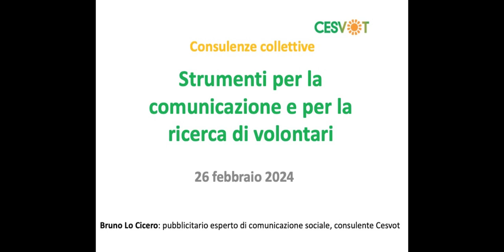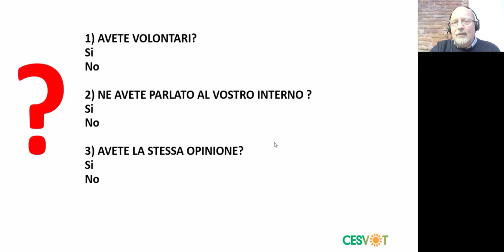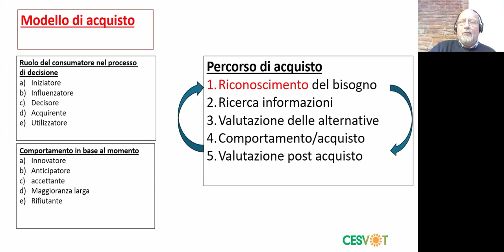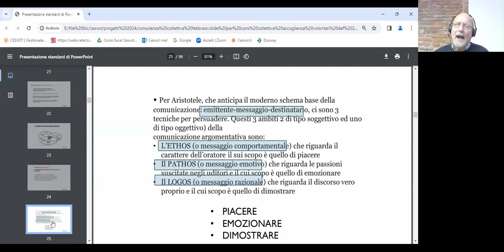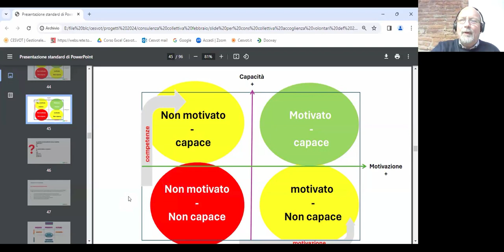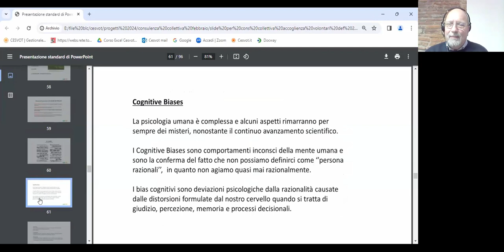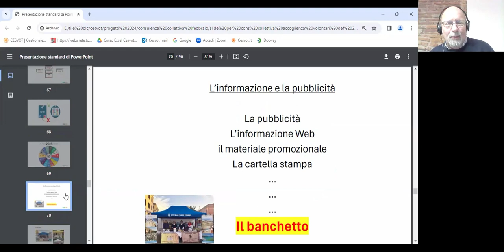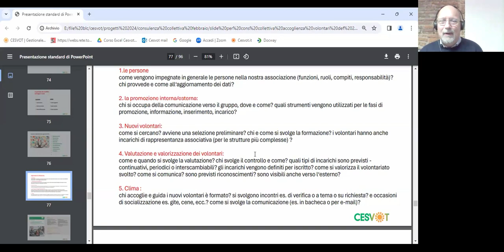Strumenti per la comunicazione e per la ricerca di volontari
Incontro di Consulenza collettiva 26 febbraio 2024
Docente: Bruno Lo Cicero, pubblicitario e esperto di comunicazione sociale, consulente Cesvot